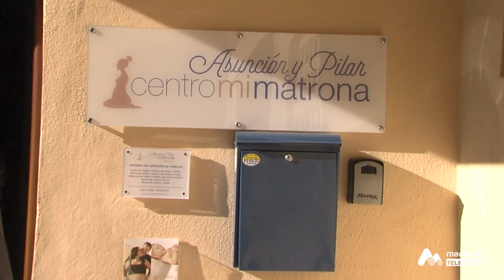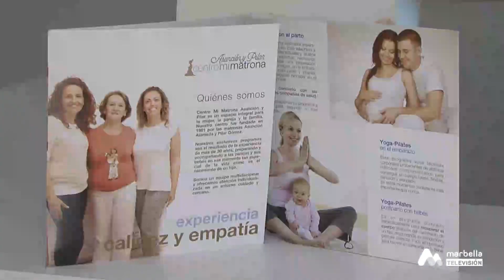COMO EN CASA CRISTINA MIÉRCOLES 1 FEBRERO 2P